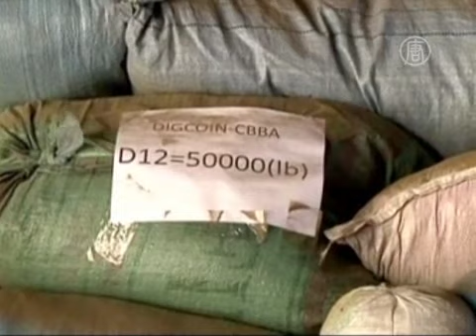В Боливии стали выращивать меньше коки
) В 2011 году в Боливии сократилось выращивание кокаиновых кустарников. Об этом в понедельник сообщили боливийские власти и Организация Объединенных Наций, представив совместный отчёт.